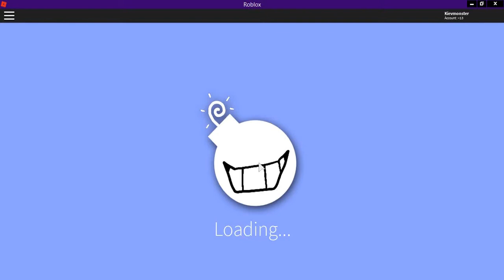super bombs boi | roblox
dud du dud ududud